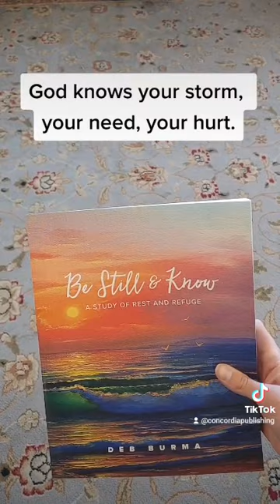5 Must-Read Bible Studies for Women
Ready for a new Bible study? Here are five of our favorites.